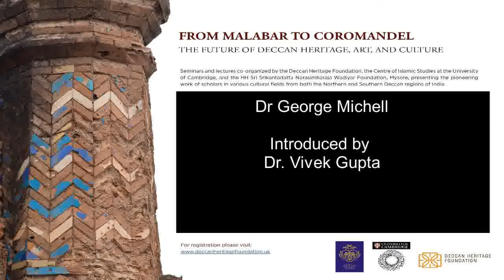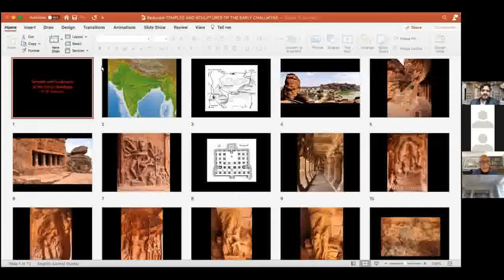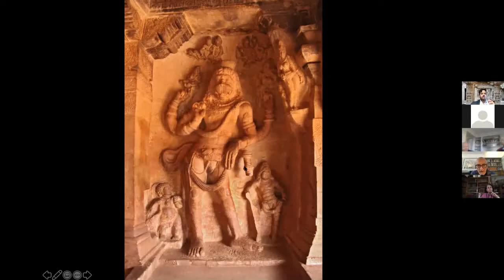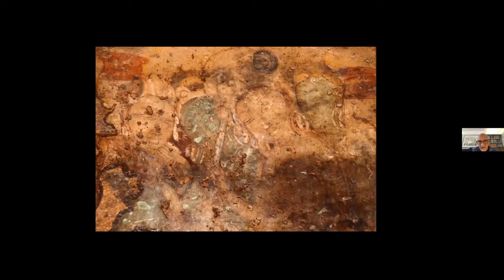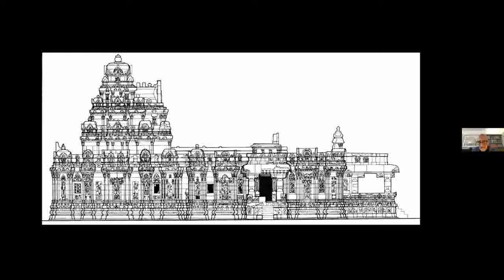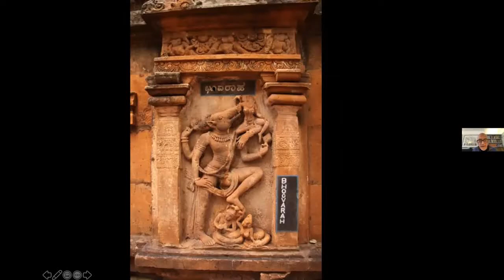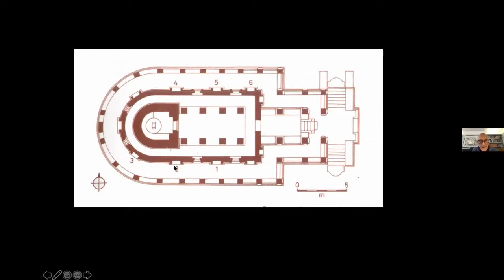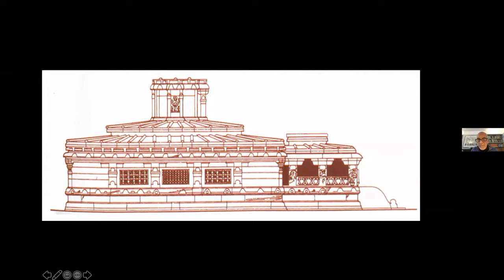‘Art and Architecture of the Badami Chalukyas' by George Michell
The second event part of the From Malabar to Coromandel webinar series organized by the Deccan Heritage Foundation in collaboration with the Centre for Islamic Studies, University of Cambridge and the His Highness Srikantadatta Narasimharaja Wadiyar Foundation, held on November 27th, 2020. A talk by Dr. George Michell (Architectural Historian, DHF), on the Art and Architecture of the Badami Chalukyas.

for more info on the webinar series.